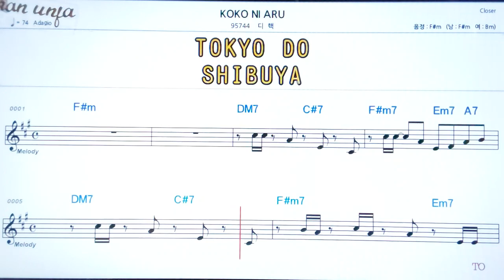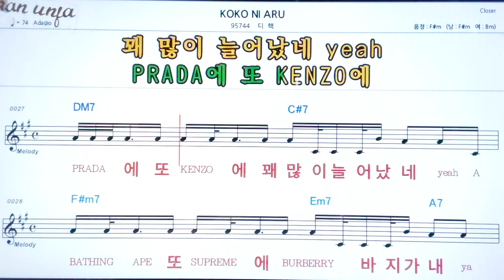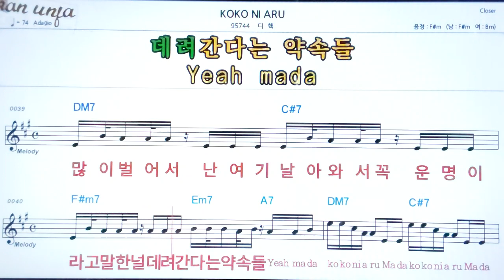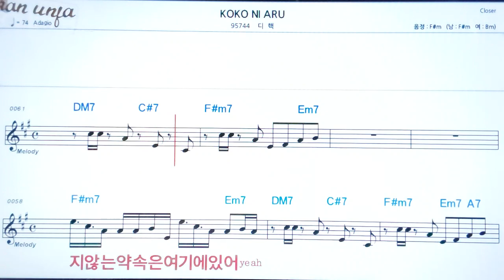Koko ni aru/디핵👍악보, 노래,기타 코드,가사,Karaoke*카라오케 반주